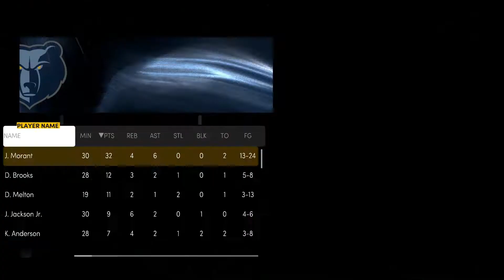Sloppy Seconds || NBA 2K22 Miami Heat at Memphis Grizzles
This is from a test franchise.
Using Schnaidt1's Official #1 gameplay sliders from Operation Sports.